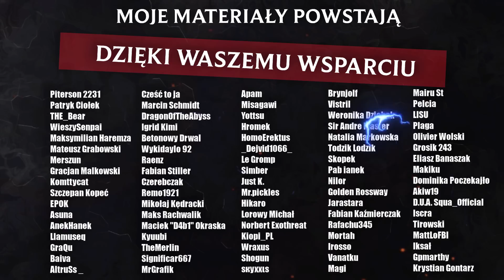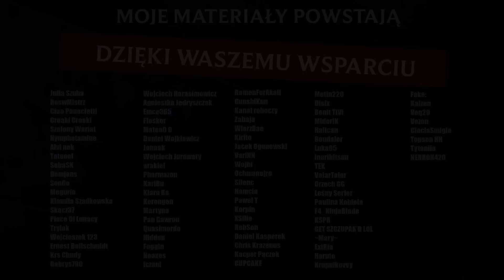Kim jest Quinn? Jak spotkała Valora?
Dzień dobry moi mili, dziś przychodzę do Was z materiałem Kim jest Quinn - poznacie z niego jej historię, relację i różne smaczki. Dzięki Akiś za wspieranie kanału : )